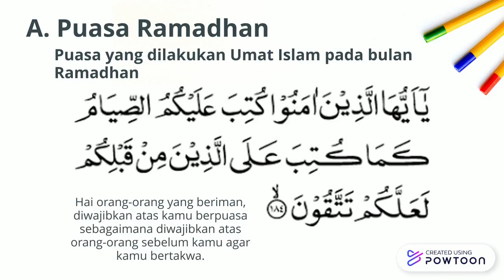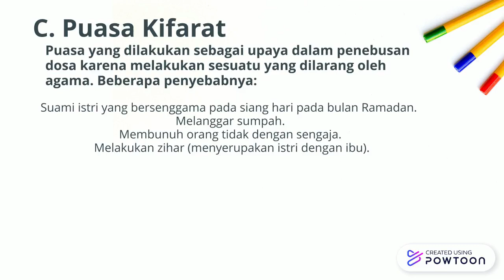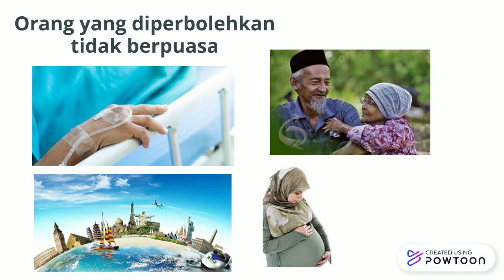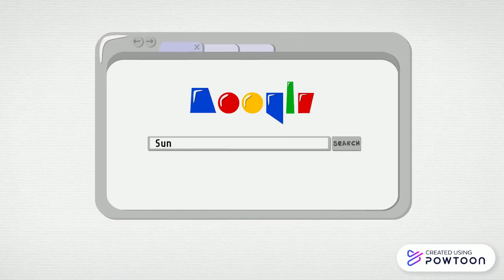PUASA SUNAH DAN PUASA WAJIB